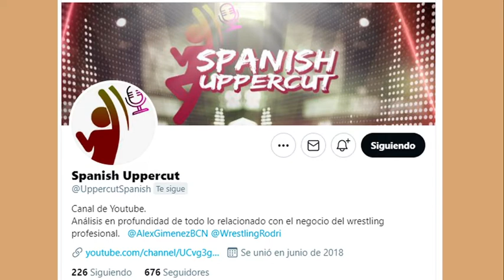NJPW WRESTLE KINGDOM 16 DÍA 2 (OSPREAY VS. SHINGO/OKADA, KENTA VS. TANAHASHI) I PREVIA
Segundo asalto de nuestras tradicionales previas de Wrestle Kingdom. En esta ocasión reflexionamos sobre una velada descafeinada que, a nuestro parecer, representa todo lo que es NJPW en 2022: grandes nombres, combates gastados que no se sienten especiales y buen trabajo sobre el ring.